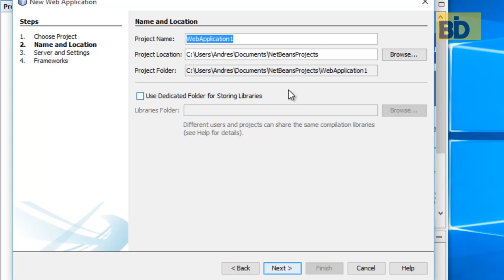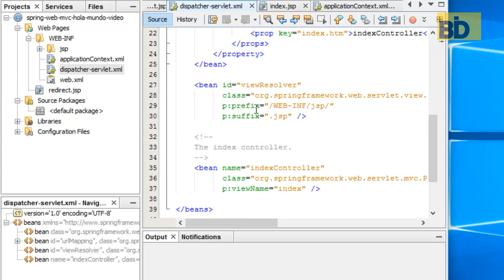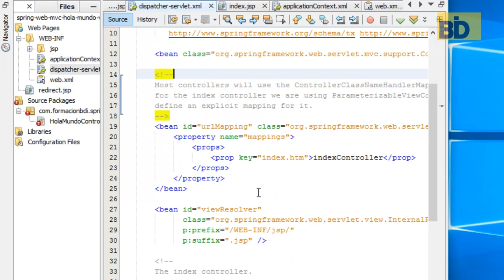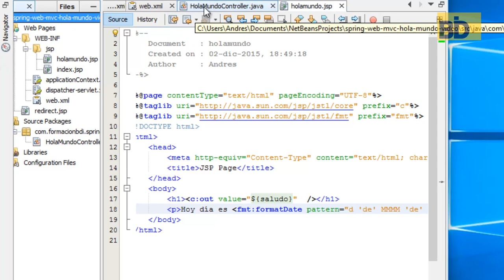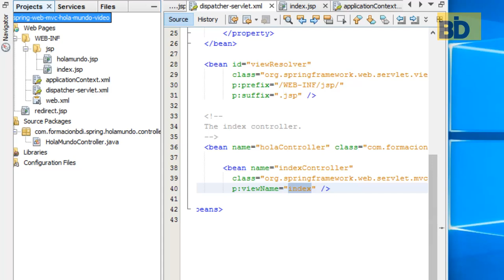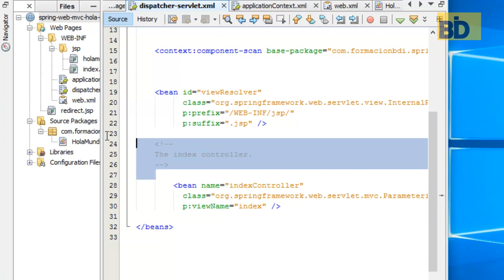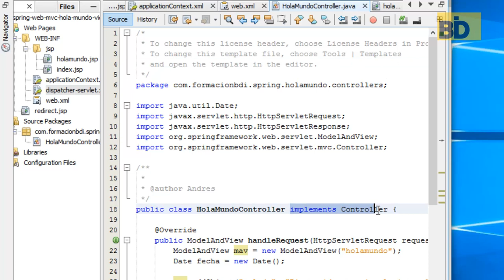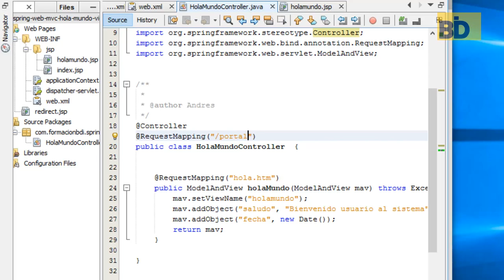Curso Java EE y Frameworks - Módulo 7: Introducción Spring MVC Parte 2